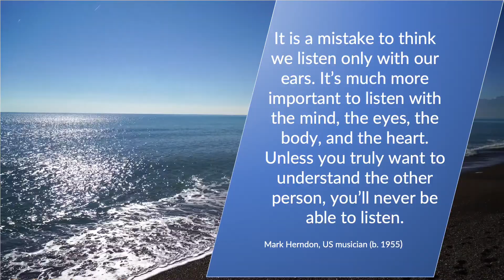Listening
It is a mistake to think we listen only with our ears. It’s much more important to listen with the mind, the eyes, the body, and the heart. Unless you truly want to understand the other person, you’ll never be able to listen.

Mark Herndon, US musician